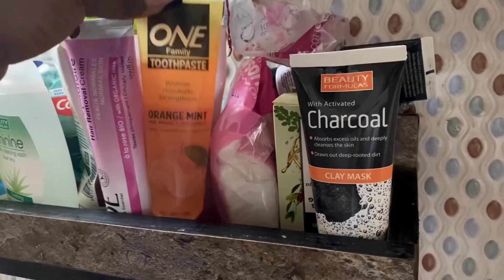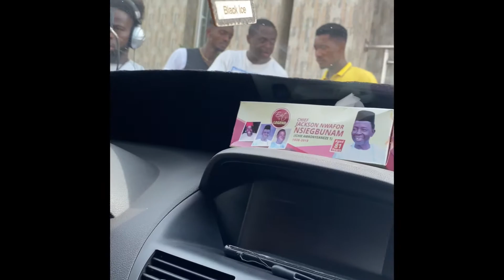VLOG: new week + work + trip to Enugu Nigeria + filming my first lead role + acting + new friends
Heyyyyy loves back with another video

Music credits @manifxt sound

FAQ: my name is Eglah Danladi
I’m an Abuja based youtuber
I’m 25 yrs old and my birthday is on
The 22nd September, I use iPhone 11 to
And most of my music from SoundCloud and I pay
A subcription fee.

Quote of the day: you’re not asking for too much, you’re more than enough.

Eglah